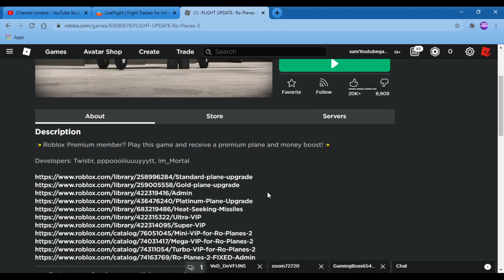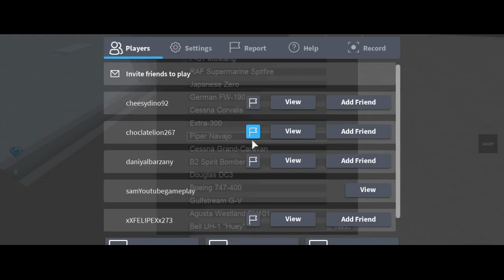Playing Ro-Planes 3...